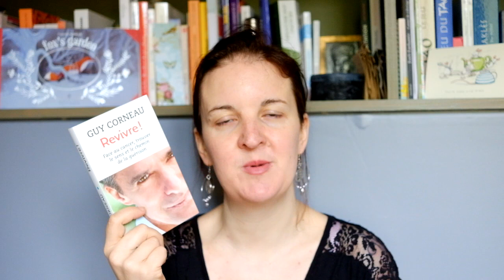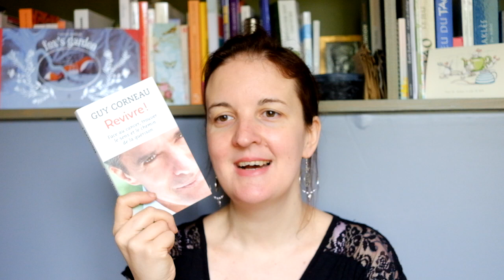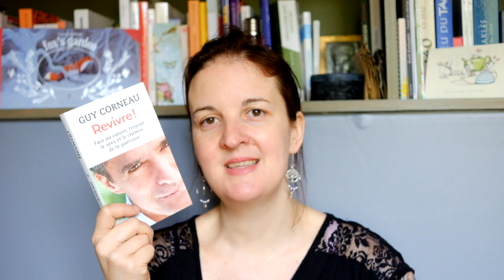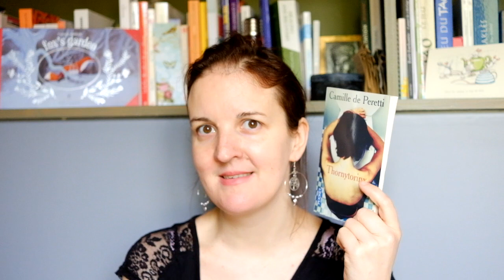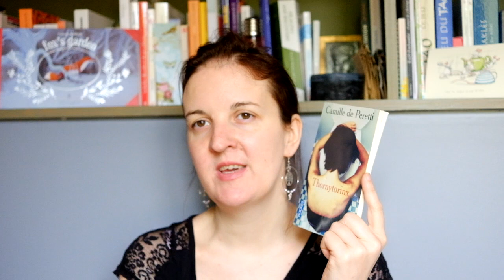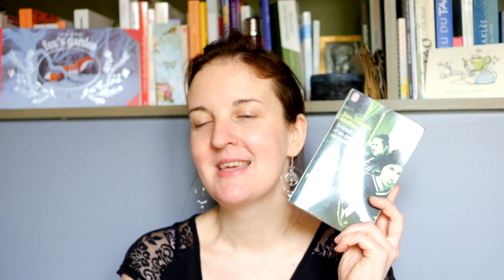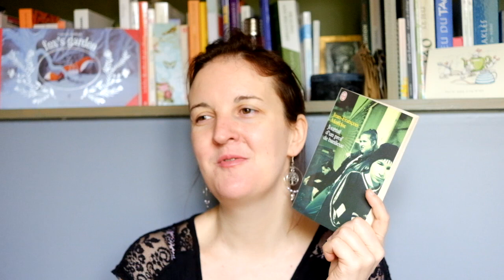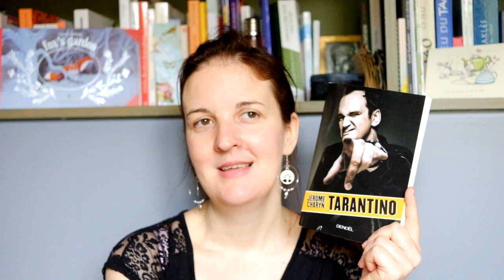Bilan lecture | C'est lundi, que lisez-vous ? (14)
Et si nous parlions de mes dernières lectures ?

Livres cités dans cette vidéo :
- Journal d'une survivante (abandon)
- Revivre de Guy Corneau (abandon)